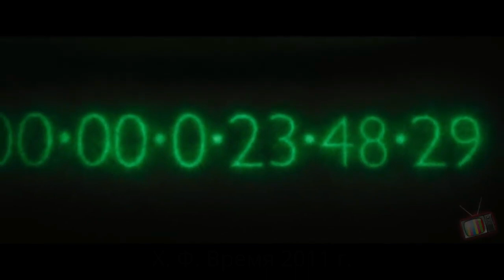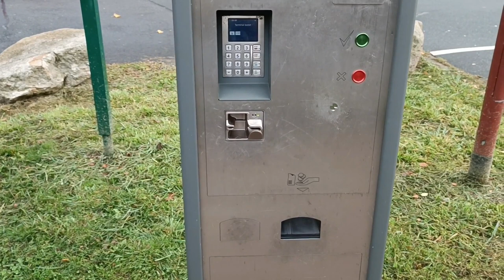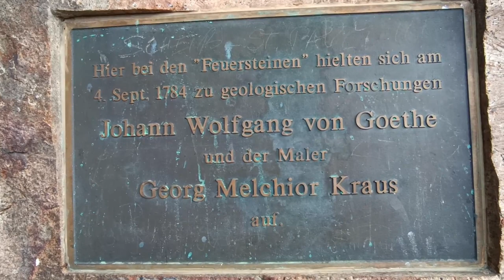Огненные скалы - Остатки мегалитических сооружений Германия горы Гарц (16.10.2022)